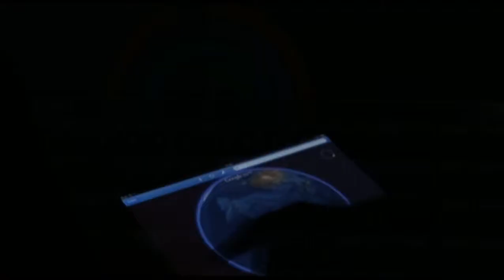User Heaven or Techno Hell: Katina Michael Speaks on Data Control through Sensor Networks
Recording Date: 2 February 2011
Video Recording: Oliver Kutzner, Adam Preston
Video Editing: Callum Egan
Event: FET Proactive Initiative PerAda (Towards Pervasive Adaptation). This video was utilised at the Dana Centre, London in May 2011 as part of a discussion titled: User Heaven or Techno Hell: Where are intelligent, adaptive technologies leading us ?
perada.eu/perada-activities/18-current-events/143-perada-dana-centre-user-heanven-techno-hell